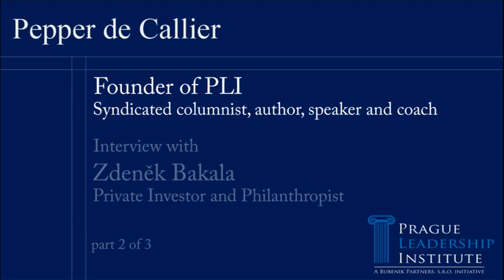Interview with Zdeněk Bakala, part 2 of 3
Pepper de Callier of the Prague Leadership Institute interviews Zdeněk Bakala